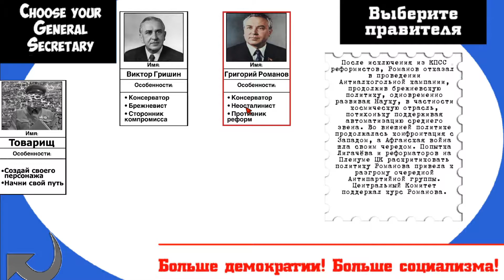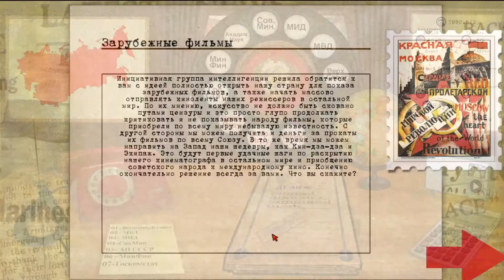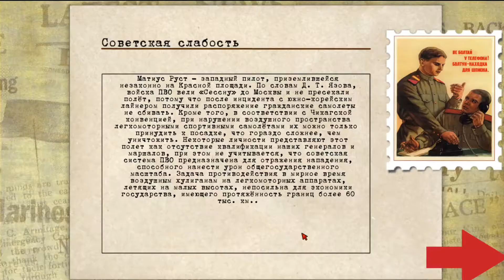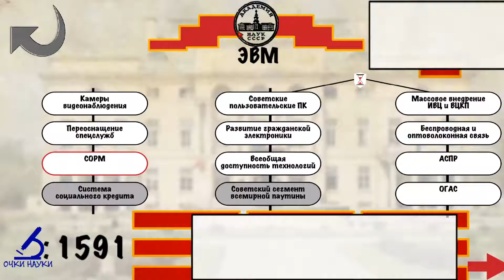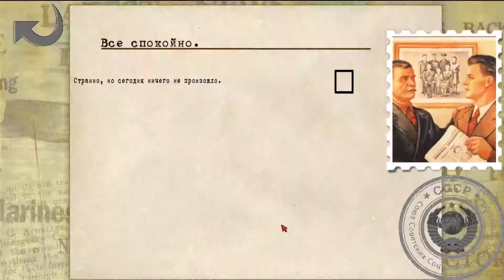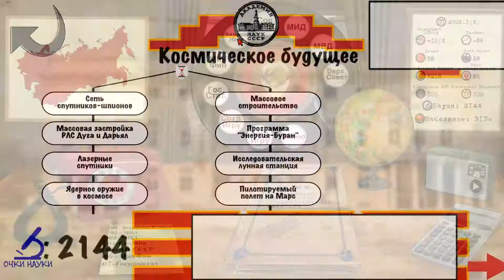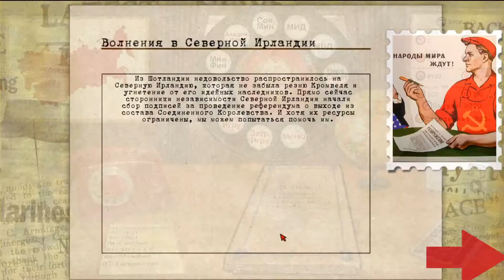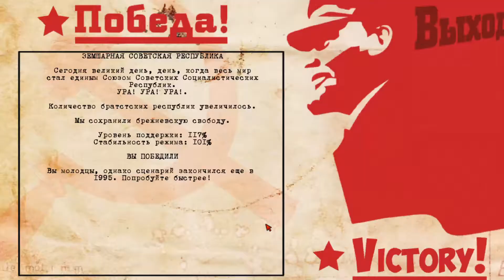Crisis in the Kremlin 1988 год на сложном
в данном видео ход событий будет развиваться интереснее, в 1988 году на сложном конкурентоспособность СССР находится на нуле, а коррупция цветет, однако это преодолимо